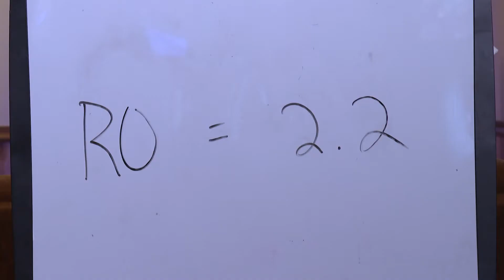How does social distancing slow the spread of COVID-19? LEGOs give us the answer.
Here in Kentucky we can all do our part to slow the spread of COVID-19. These LEGO folks show us how.